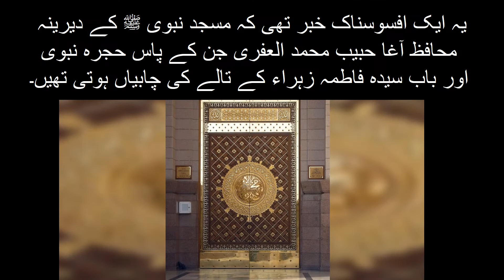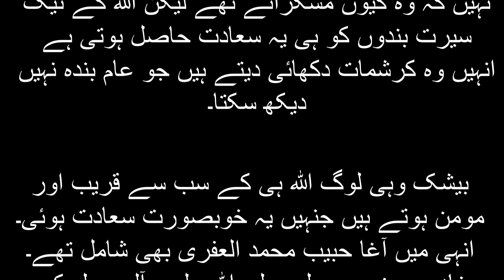Agha Habib Muhammad Al Afari passed Away aghahabib alafari oneoldest guardians of Masjid Al Nabawi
Agha Habib Muhammad Al Afari has passed away,agha Habib Muhammad Death News,agha Habib Muhammad rip
i has passed away,agha Habib Muhammad Death News,agha Habib Muhammad rip agha habib ...

Agha Habeeb Muhammad al-Afari, one of the oldest guardians of Masjid Al Nabawi passed away
Lucky Man Shaykh Aga Habib Muhammad Al-Afri | Masjid Nabvi Sahreef